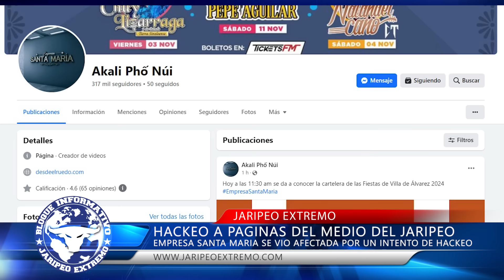PERDEMOS A TORO Y JINETE 📰🗞